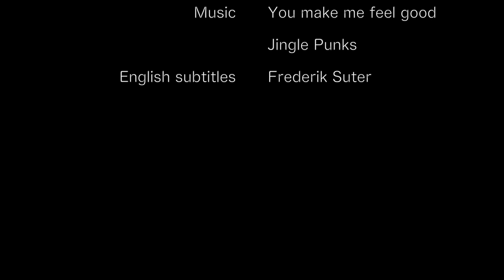Zona Libre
Laszlo von Palffy vertelt over Zona Libre, zijn tuinproject op een braakliggend terrein in München. Korte docu gemaakt tijdens het Kino Kabaret in München, september 2017.